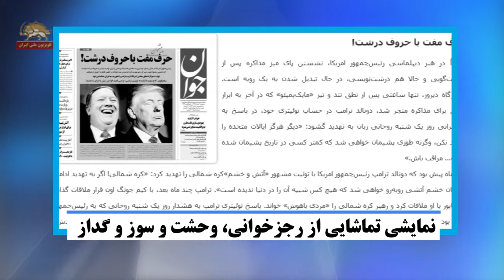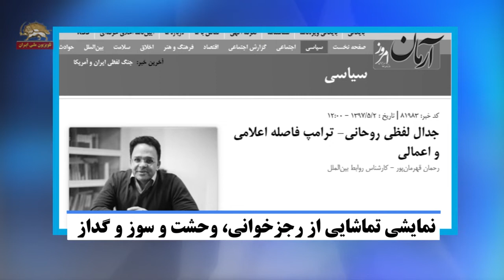ژست و رجز خوانی مضحک روحانی در مقابل آمریکا و توئیت ترامپ و سخنرانی پمپئو- گفتگو با میثم ناهید